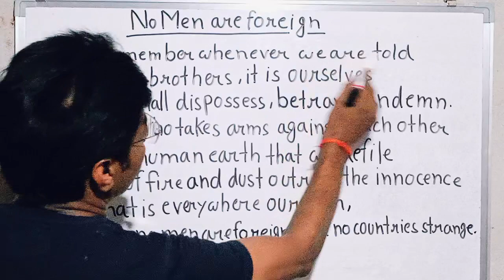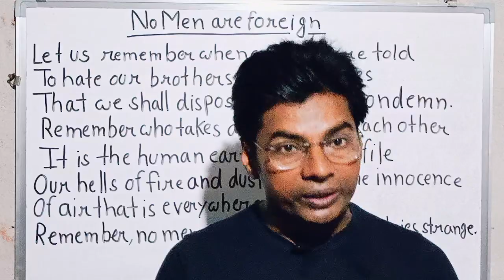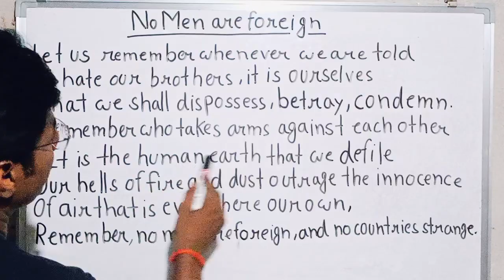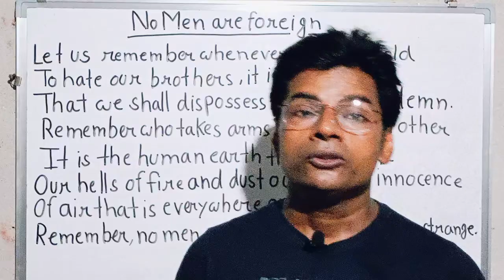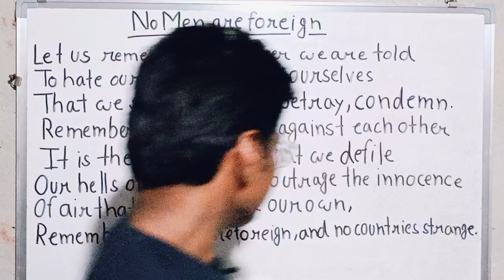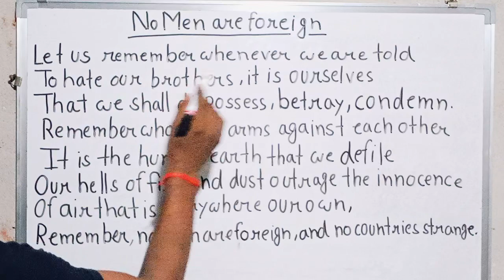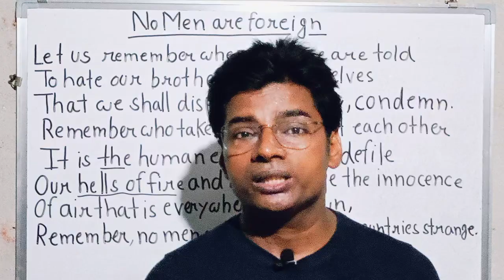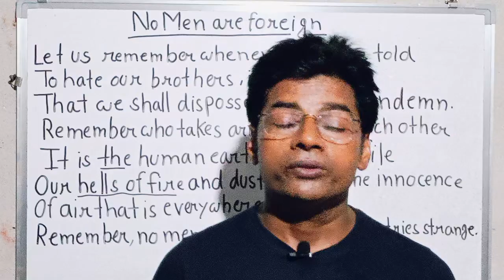'No Men are Foreign'(class 9th) by James Kirkup.Line by line explanation of the last two stanzas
'No Men are Foreign'(class 9th) by James Kirkup.Line by line explanation of the last two stanzas with critical analysis#magnetbrains